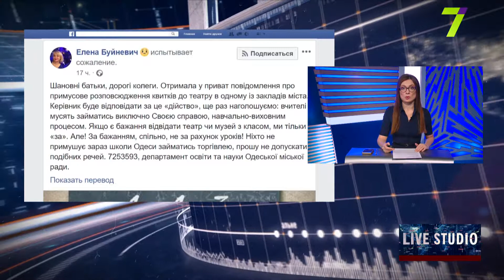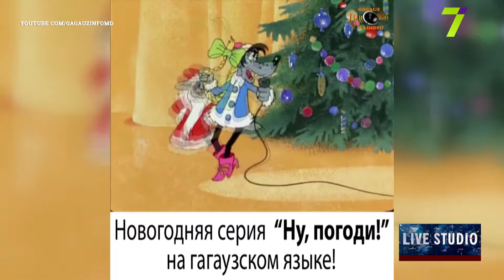В Одесі керівника школи покарають за змушення учнів купувати квитки до театру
телефоном: Олена Буйневич, директор департаменту освіти та науки ОМР